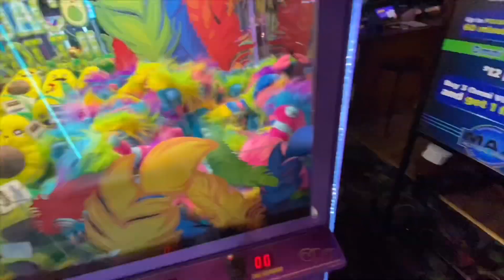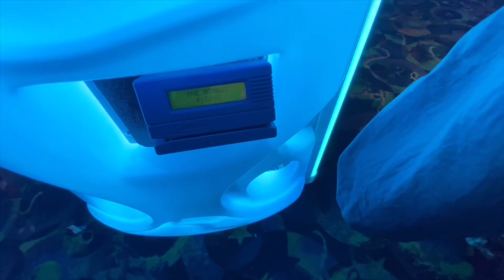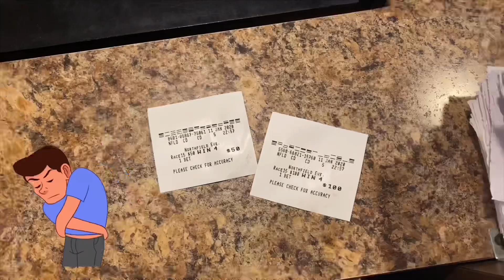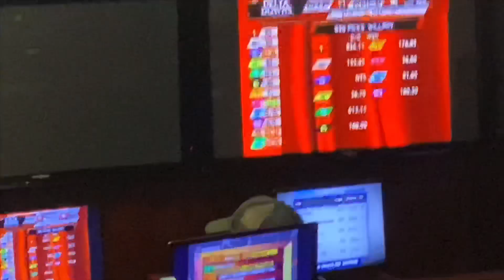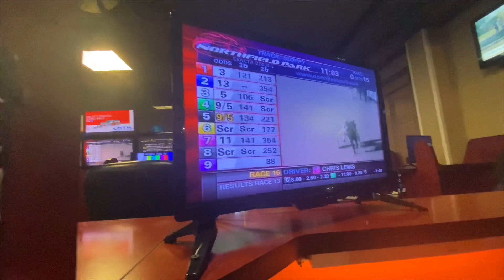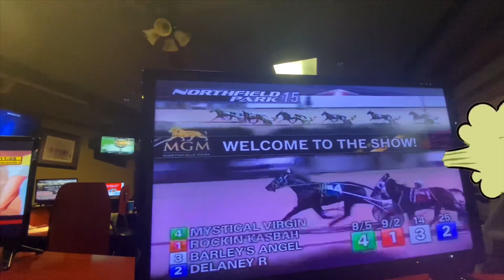WHAT DID THIS HORSE DO TO MY POCKETS ?!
Our Etsy shop is where we sell certain things and our Ebay is a different selection of merchandise the links will be below! Going to try and upload at the same time everyday! Its just hard given the circumstances which are IM ALWAYS BUSY with Storage Stuff.!
Love us enough to send us something?  our address is below!
Storage Legends!

(Just fired my Ebay guy)